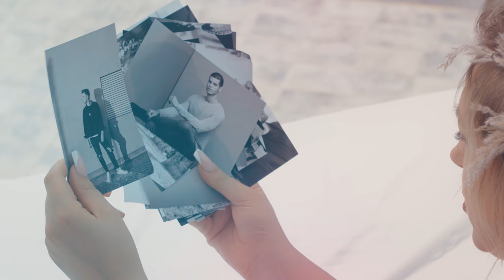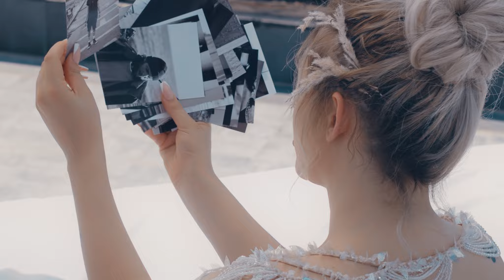Leyla Boztaş - Kimsin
Leyla Boztaş', DMC etiketiyle yayınlanan "Kimsin" isimli tekli çalışması, video klibiyle netd müzik'te.

Söz: Nado & Ayşe Birgül Yılmaz
Düzenleme: Selim Çaldıran
Mix Mastering: Candar Köker
Yönetmen: Hülya Öksüz
Stayling: Leyla Boztaş & Sır Tezcan
Yapım: Ba’hu Yapım

"Kimsin" şarkı sözleri ile

Yaşadım sorunlarla,
Bitmeyen korkularla,
Seni arzularla sevdim.
Uzayan o yollarda,
Gördüğüm rüyalarda,
Seni kollarımda hissettim.

Bilirim ki sen yoksan
Bir yanım hep noksan
Hayalimde canlanırsın.
Nereye kime baksam,
Karşımdasın her an
Gerçek olsan, sımsıkı sarılsan.

Gölgen bile yeter bana bir sen yaslan
Nerden bir düğüm atsam koptu kopacak
Bilmem kimsin hep seni tarif ettim,
Gitsen bile bir tek aklım sende kalacak